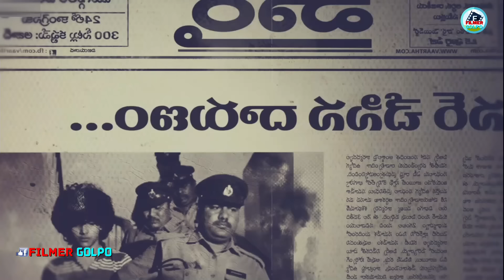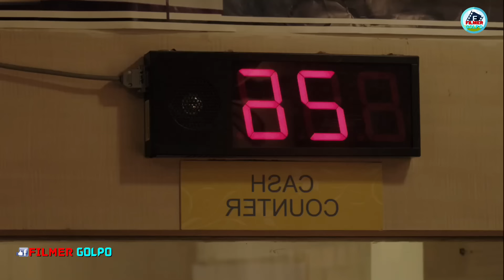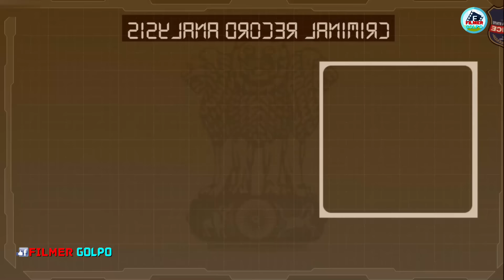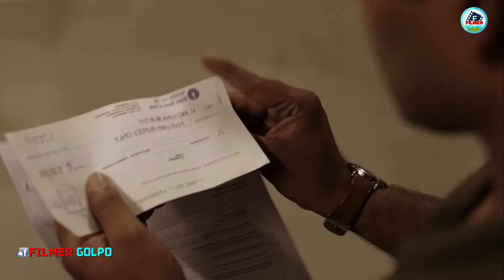এক সি*রিয়াল কি*লার শহরে ঘুরে মানুষ খু*ন করে | Best Suspense Thriller Movie Explain | Movie Review.